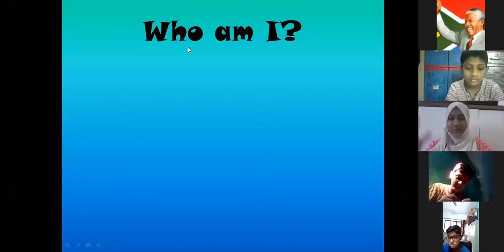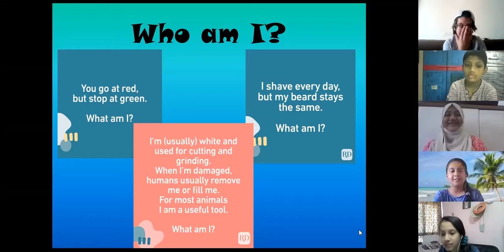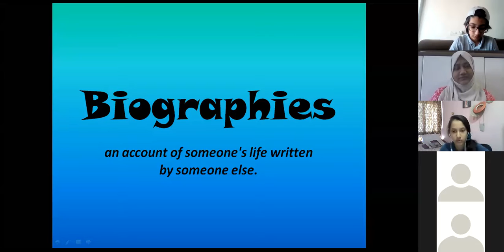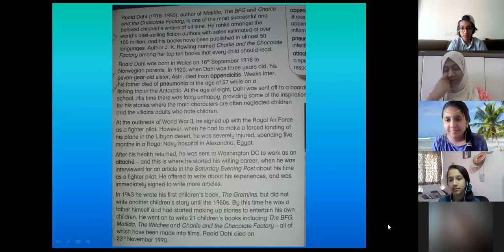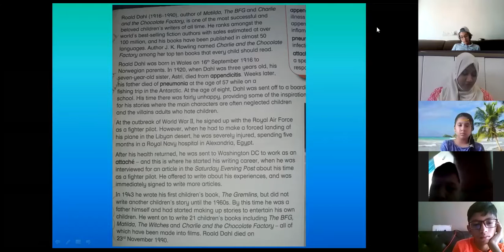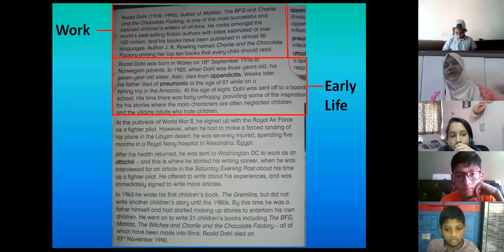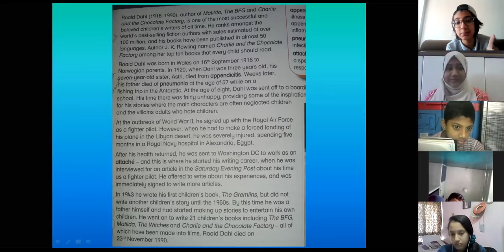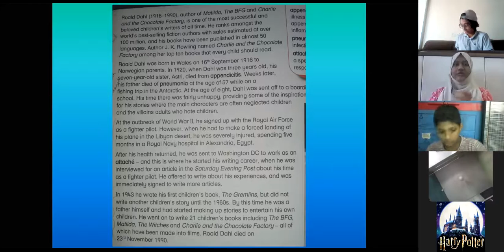Mandela 21122020 English Biography